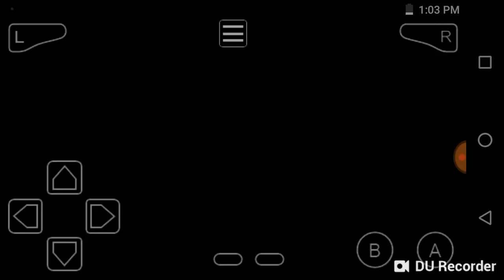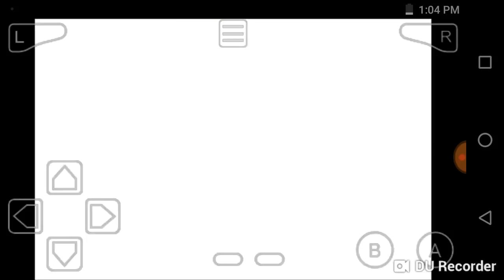Junior plays Pokemon Fire Red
Jr
Hshaj